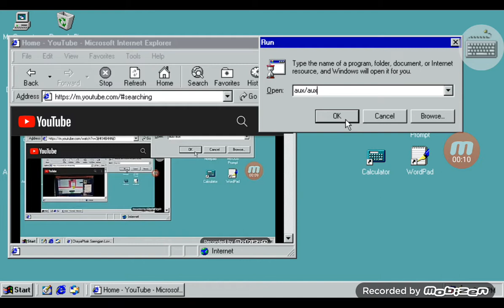My Video Has BSOD Part 89